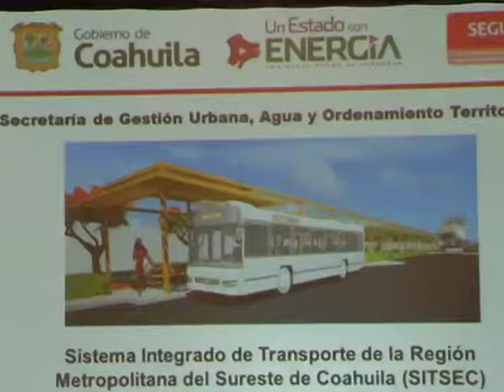Entrega Gobierno del Estado estudio integral del transporte a la zona conurbada